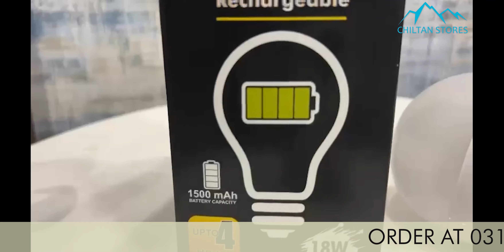Bdot Rechargeable LED Bulb 18W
Emergency Bulb
18 Watts
Automatically turns on when light goes away
Battery Capacity : 1500 mAh
Backup Time: Up to 4 hours
Auto Charge Technology